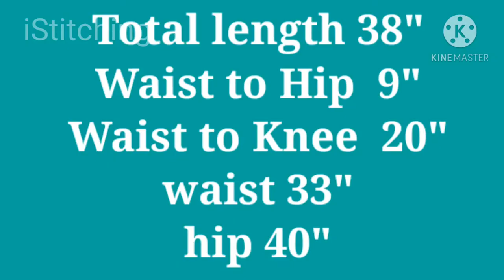Fish Cut Skirt Cutting and Stitching / Mermaid skirt making / Fish Cut Lehnga cutting and stitching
In this video learn to make fish cut / mermaid skirt drafting , cutting and stitching step by step in easy way.

In this video we learn how to stitch zip step by step and also learn how to draft  and stitch round belt in easy way.